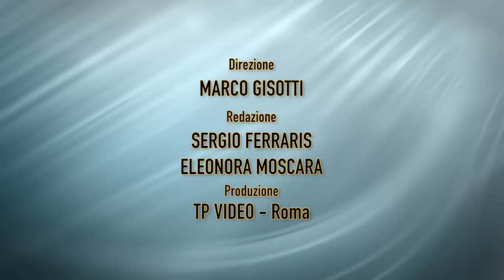Beam Power Energy, una Esco per tutti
Claudio Canovi, Amministratore di Beam Power Energy racconta la storia dell'azienda che si occupa dell'ottimizzazione dei sistemi energetici